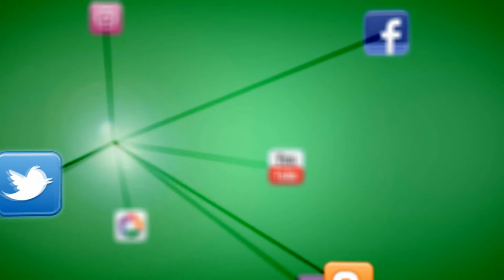Semana Santa 2015 - Misterio de la Sentencia por Calle Jaén - Úbeda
Graba @Clau_BarTej. El Misterio del Señor de la Sentencia avanza por el tramo final de la Calle Postigo y la Calle Jaén buscando el Convento de Santa Clara para realizar su Estación de Penitencia... Es Madrugada ya de Viernes Santo.